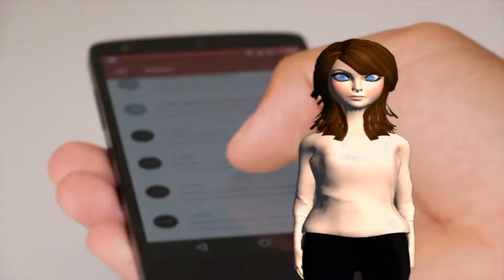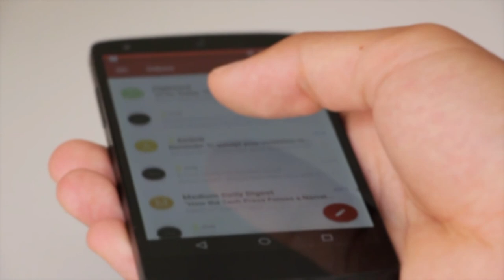Xiaomi announces Mi A2 phones running Android One 2018 🐧🍪 💣🐯 🍬 ⋆ 🍧 🎀😍💮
in this channel you can watch
Latest Breaking news and Headlines on Teck